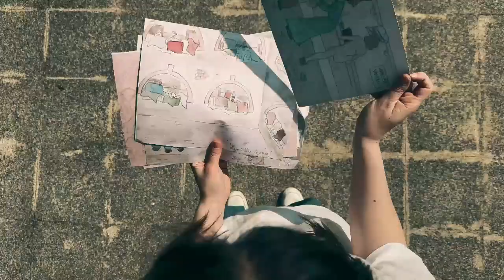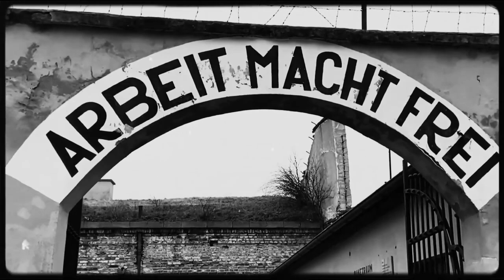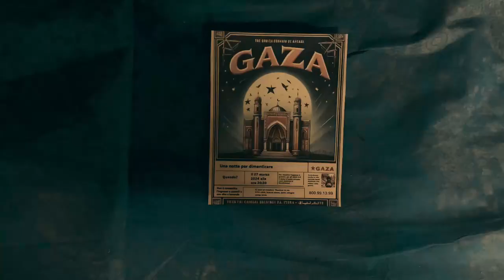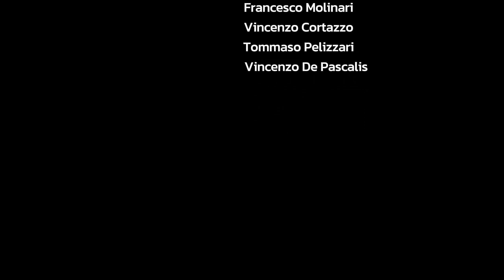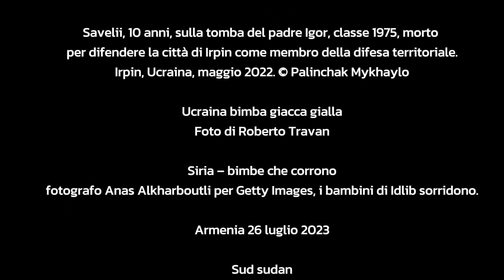“L’eco della memoria. Trame di speranza”.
Cortometraggio elaborato dalla 5C in occasione del progetto “Da Terezin a Gaza” (Concittadini- Assemblea legislativa della Regione Emilia Romagna”).